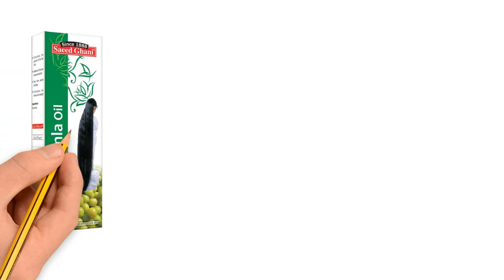How to Achieve Shiny, Healthy Hair with this Amla Oil | Amla Oil Review: Is it Worth the Price?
In this video, we will be discussing the benefits, price, and overall effectiveness of Saeed Ghani's Amla Oil for hair care. Amla oil is made from the amla fruit, also known as Indian gooseberry, and is believed to promote hair growth, prevent greying, and fight off dandruff. It is a natural and chemical-free alternative to other hair oils on the market. We will also be comparing Saeed Ghani's Amla Oil to the brand's Almond Oil and providing our recommendation on which one to buy. If you are interested in natural hair care solutions, this video is for you! Be sure to watch until the end for our final thoughts on Saeed Ghani's Amla Oil. How to Achieve Shiny, Healthy Hair with this Amla Oil |  Amla Oil Review: Is it Worth the Price?

Price= 100ML 250Rs

Saeed Ghani Amla Pil is available in size of 100 ml and brings you the following benefit:

• Promotes hair growth by nourishing your scalp.
• Prevents greying of hair and adds shine to your natural hair color.
• Fights off dandruff and prevents hair fall.

➤Coming Soon